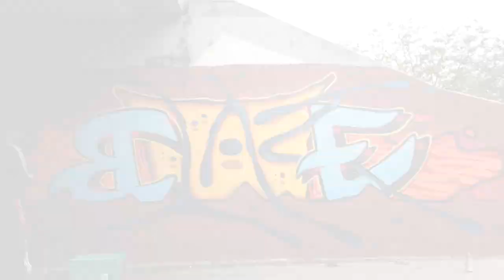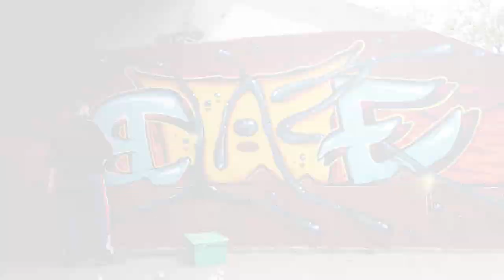Funky style GRAFFITI ● Blaze w. Focus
Reupload video from 2019.